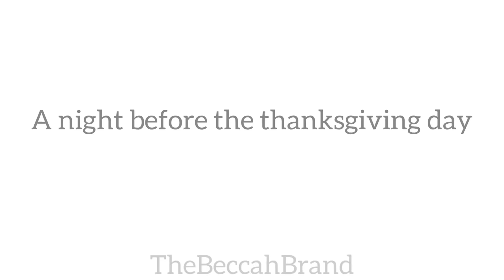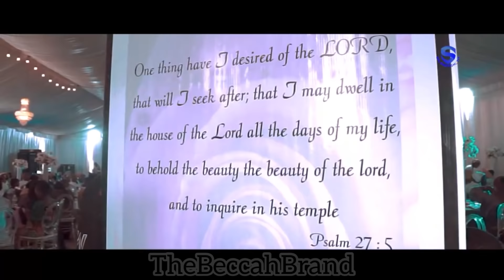My Mum Lit Birthday Party//Vlog//Preparation Plus Getting Ready//TheBeccahBrand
Hurray my mum is 60th years old

Deaconess Mrs Owoseni had a beautiful 60th birthday. The event had in attendance friends
and families of the celebrant. It was well packaged by the children of the celebrant. She is a superwoman. God has helped her to cater for the children though it was a tough one ever since d daddy (the husband) left her with the children
(over 21years ago).
Today, she has testimonies. She has raised mighty children
despite the days of small beginnings.
I was there to anoint everyone with the oil of gladness as the
MC and my amiable Big Bolaji was there with the band to add
lively/entertaining music to the event.  Copied from @Woliagba

Thank you for having me as your MC.

Vendors

Event Planner/Coordinator @pure_goldevents X
Ushering: @heartyevents
Mc:@woliagba_ayoajewole
Hall: @geekseventplace
Decorator: @prodigy_eventsanddecor
Makeup: @bellabountyfaces
DJ: @officialdibravo
Band: @bolajibig
Videographer: @splendidshotit
Photographer: @recre8images
360Photobooth: @memorylane360booth_
Caterer: @foodandhealthkitchen
Chops: @donitedelight.
Cocktails: @ice_n_more_services
Bouncers: @focalsecurity
Outfits: @olabimpe_alaso

For more beautiful content

Music @Jeff_Kaale